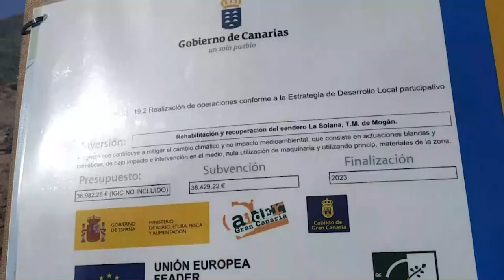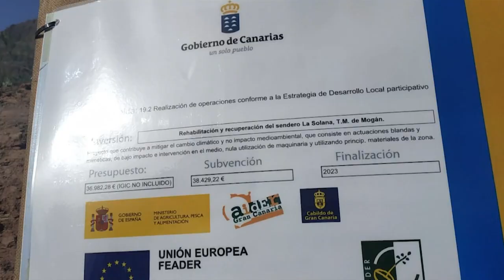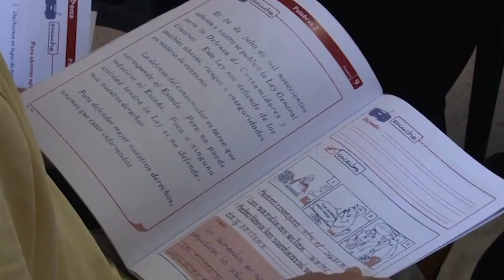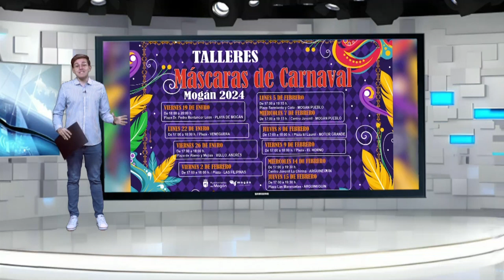INFORMATIVO MOGÁN LUNES 22 DE ENERO DE 2024